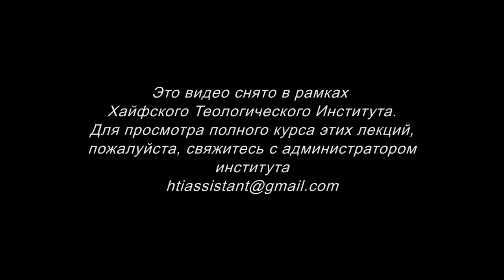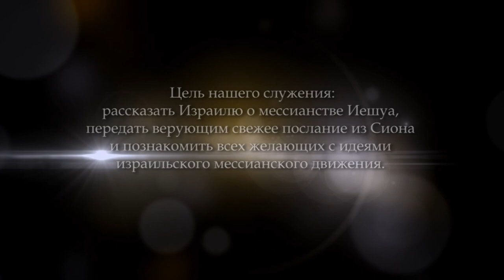Послание Римлянам. Часть 2 (Ростислав Кухаровский)